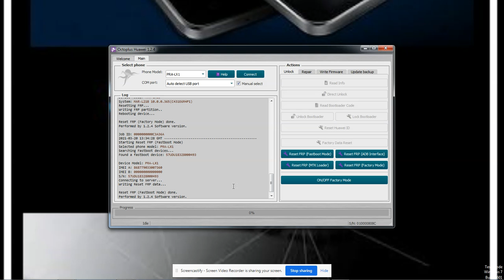HUAWEI P8 LITE 2017 PRA-LX1 FRP REMOVED IN FASTBOOT MODE WITH OCTOPUS / OCTOPLUS BOX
HUAWEI FRP REMOVED WITH GREAT TOOL